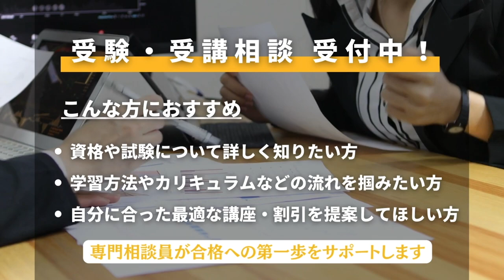【司法書士試験】大学在学中に 一発合格【合格者インタビュー】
令和4年度司法書士筆記試験に見事一発合格された八木さん。
八木さんが受講をしていた講座の担当をしていた海野講師が八木さんの一発合格した秘訣に迫りました！

◆海野クラス　生講義を実施している新宿エルタワー本校のご案内